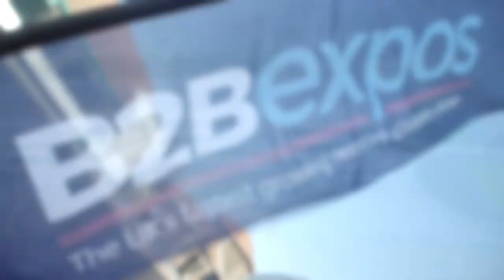Brighton Business Expo 2018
The official video by Picture Book Films.